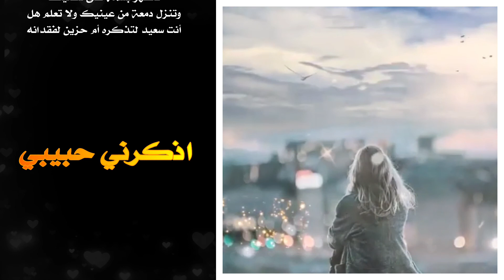أذكرني حبيبي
قصيدة أذكرني حبيبي - صوت سناء

قناة متخصصة بالشعر العربي و النثر و الأدب